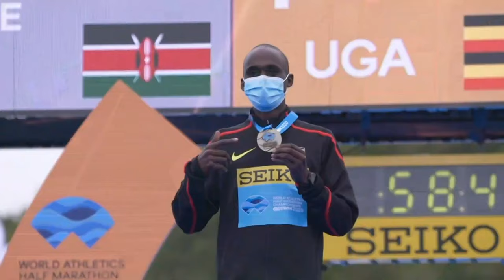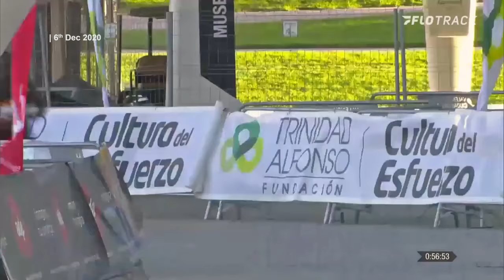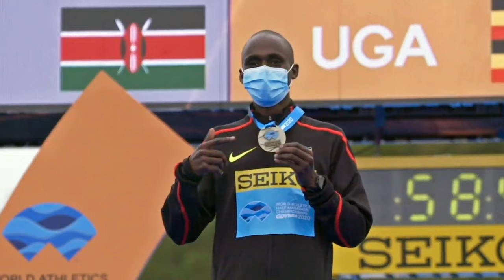Road to Olympics | The future, the story of Jacob Kiplimo